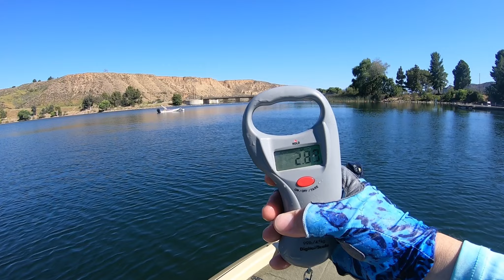Fishing Bluebird Skies-Castaic Lagoon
I took my boat out for a bright and hot mid day session. I was still able to land a couple good ones.

Tired of dead GoPro batteries or trying to organize your boat in the dark? Check out POWERStick53inch & POWERLight by YOLOtek.

for great hand poured plastics.